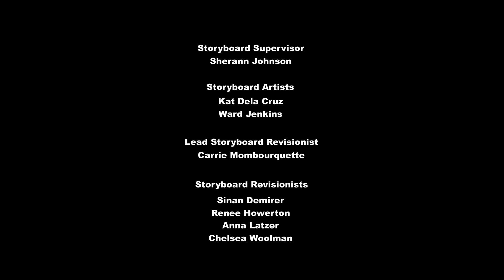My Little Pony: VERM - Sæson 8 Afsnit 21 "Rockhoof Har Det Hårdt" (Dansk)